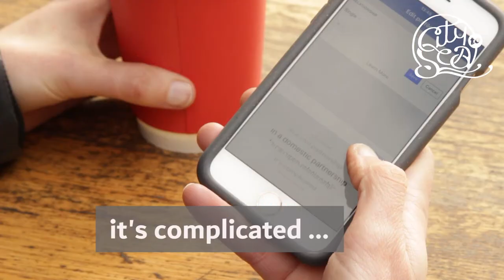Bio-plastics, a load of rubbish?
As bio-plastics pop up as a solution to plastic pollution, watch on as we sort the facts from the rubbish ...

Read the bioplastics blog for more details and a a list of FAQs to help you navigate the topic